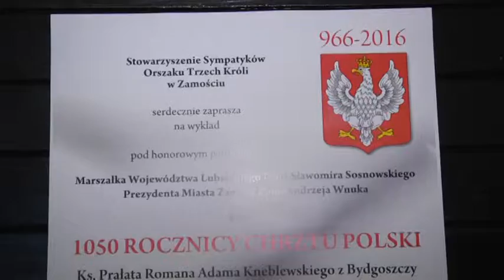Pamiątka Chrztu Polski